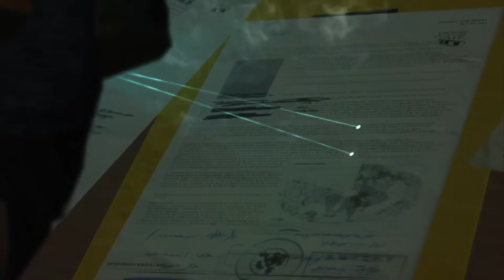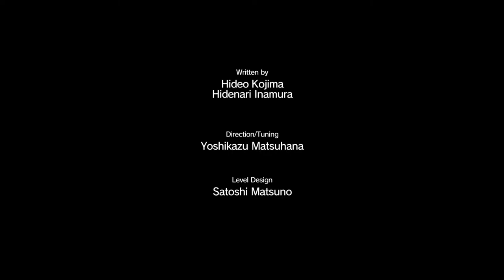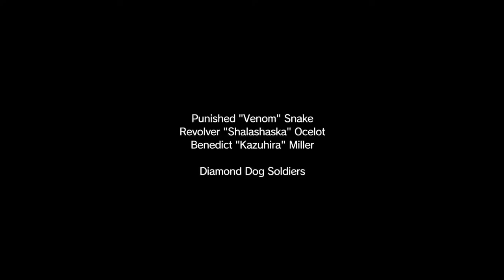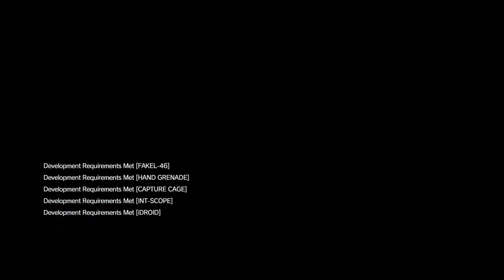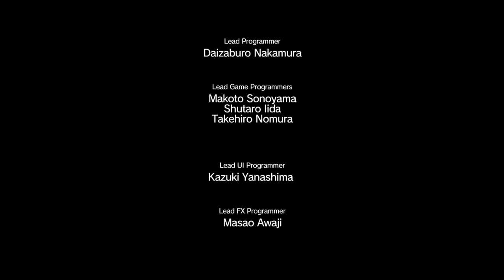Big Boss' adventure in Afghanistan